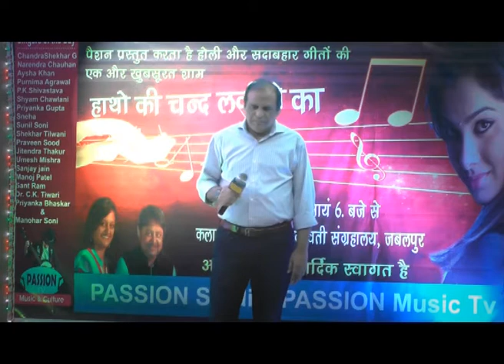Jhuki Jhuki Si Nazar By Dr C K Tiwari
Jhuki Jhuki Si Nazar By Dr  C K Tiwari  in
Haatho ki chand Lakiro ka organised by PASSION a musical thunder at
Kala Veethika , Jabalpur on 6 th March 2020